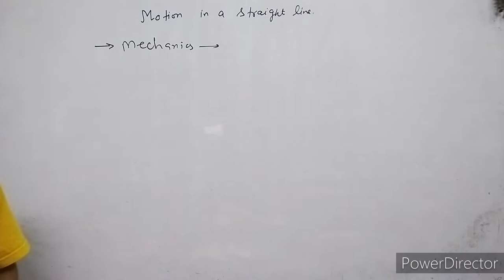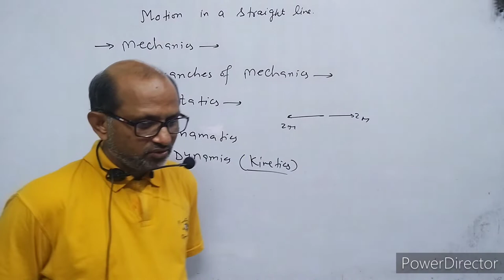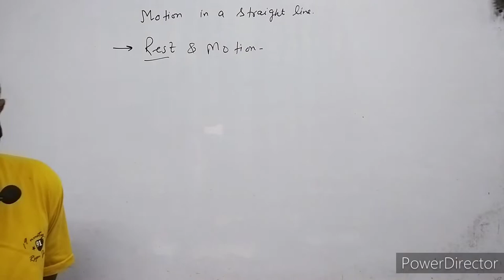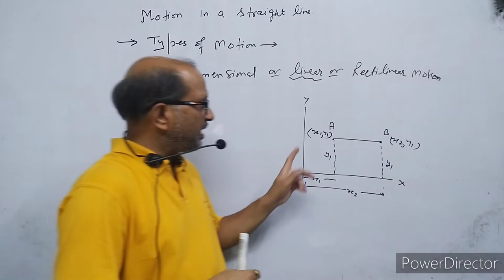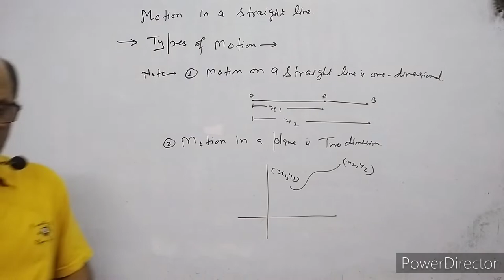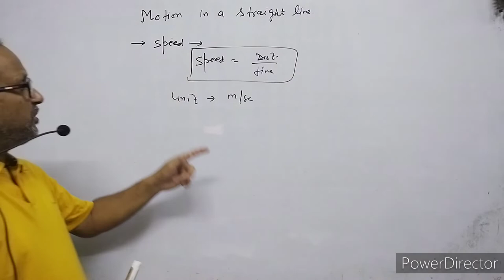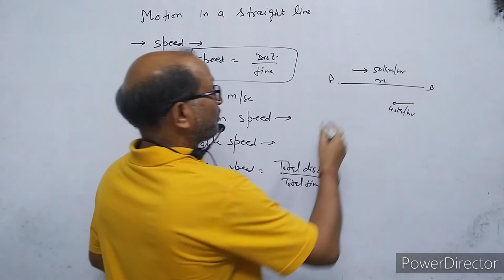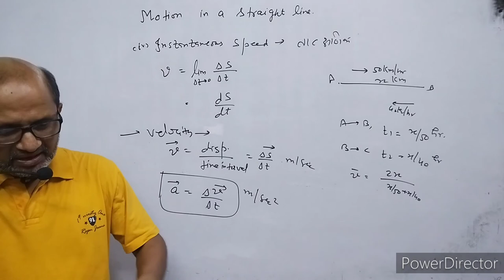XI / B.SC semester (1) Physics:(3.1),Mechanics/ Motion in a Straight line Introduction. BY-A.Prakash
In this video I have discussed about motion of a body in a straight line.